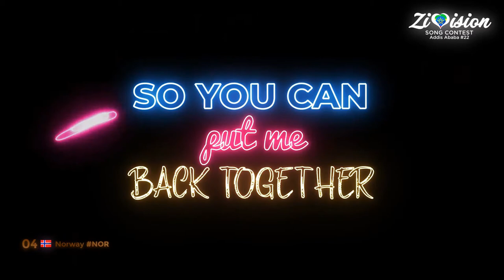Zivision Song Contest 22 • Addis Ababa, Ethiopia 🇪🇹 • Big 6 Recap